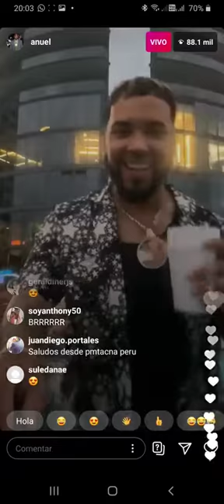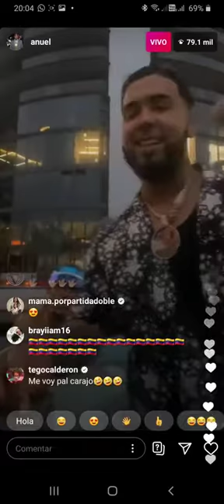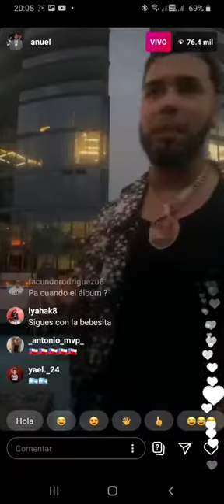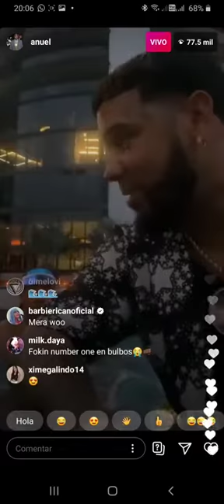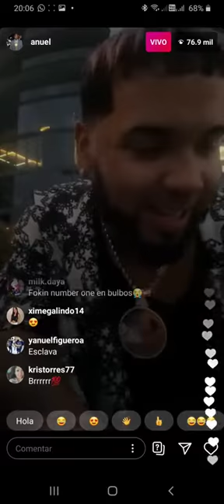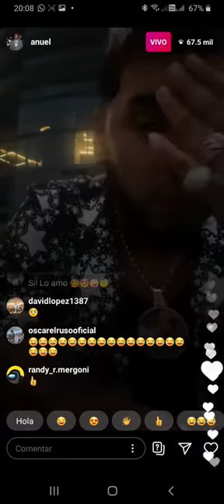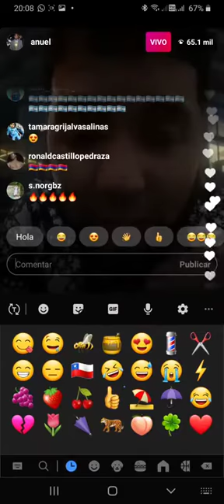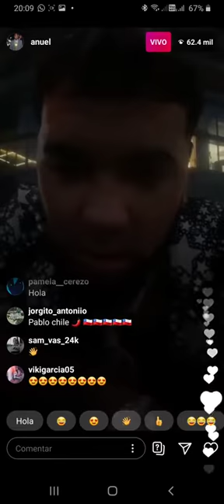Último live de Anuel AA en Instagram 2020!